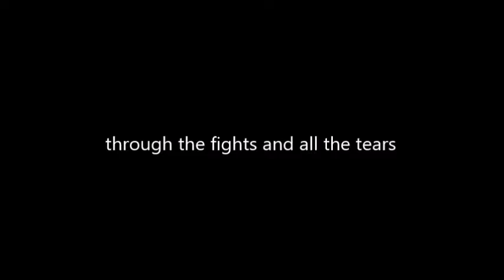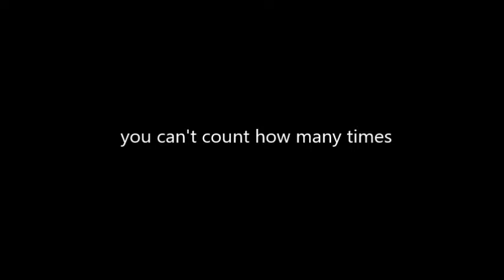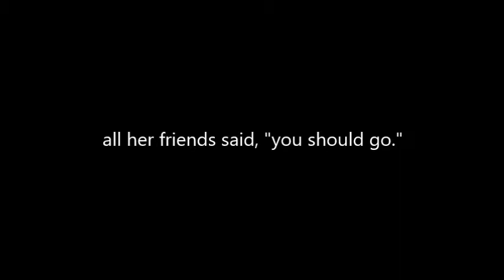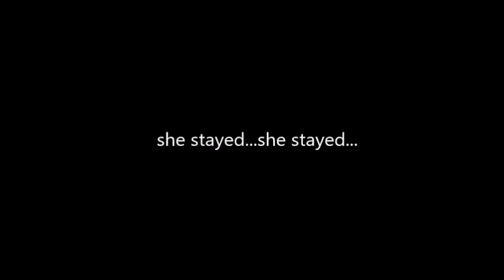She Stayed Dennis Blair